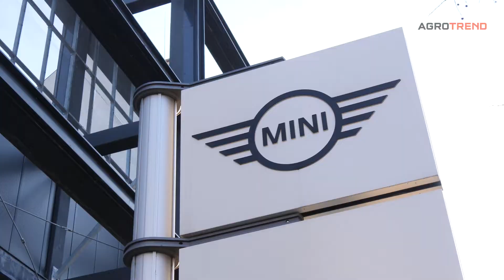MINI Countryman SE All4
A MINI sportos, összkerékhajtású típusát Balázsik Zsófia agrár-szaktanácsadó mutatja be.